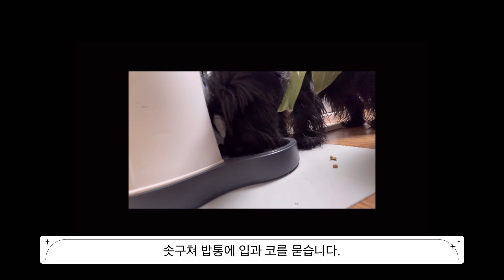산책 후 식욕이 땡기는 강아지~^^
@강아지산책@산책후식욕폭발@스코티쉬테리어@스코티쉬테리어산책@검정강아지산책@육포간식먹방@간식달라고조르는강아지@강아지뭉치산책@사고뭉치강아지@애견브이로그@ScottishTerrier